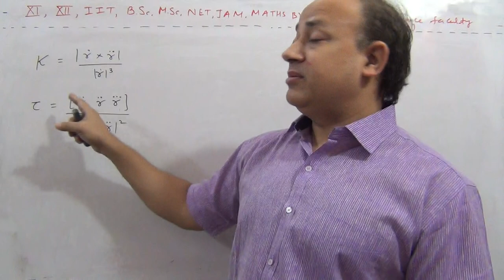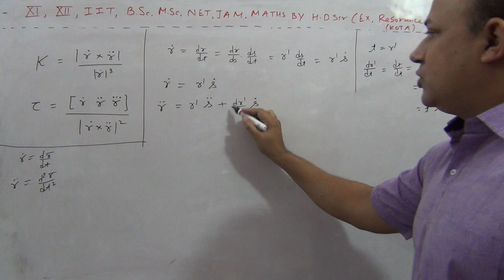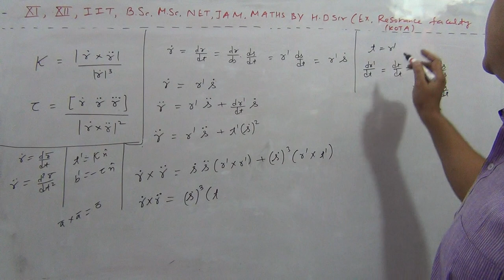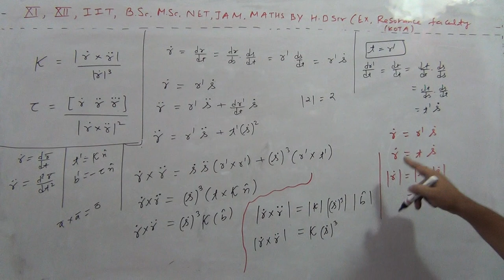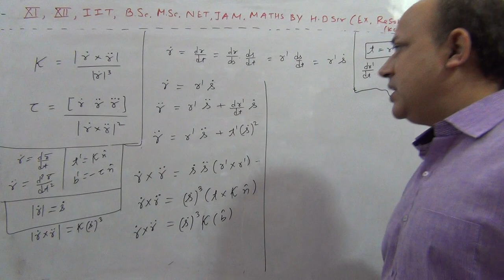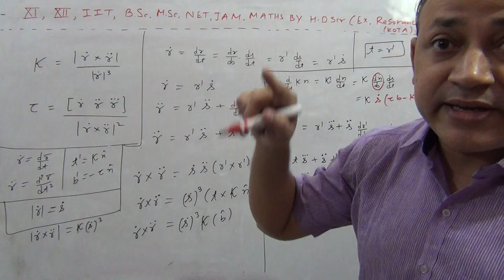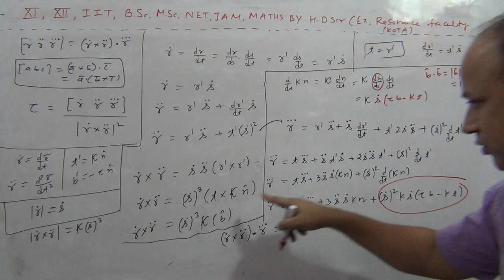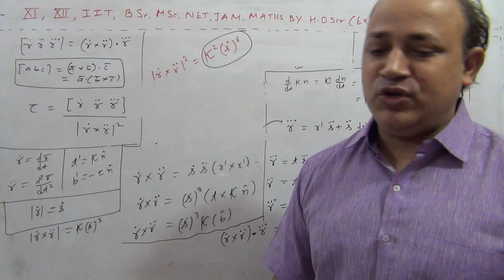derivation of formulae for curvature kappa and torsion tau differential geometry Msc maths HD sir